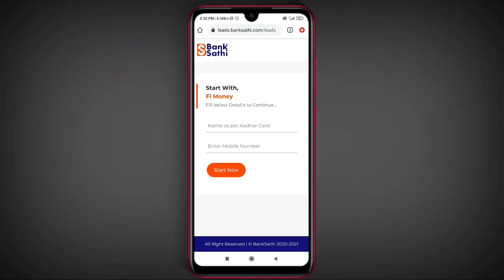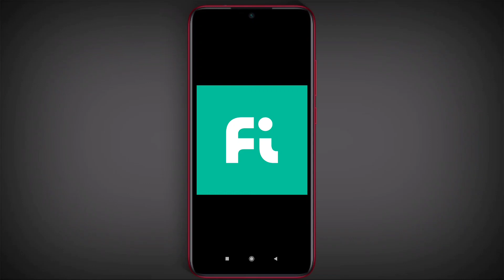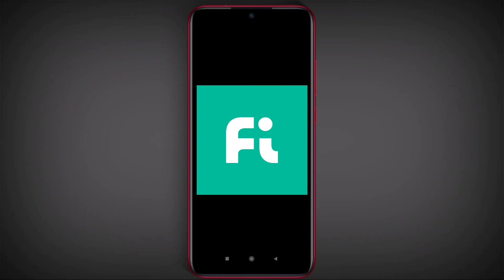Fi Money Zero Balance Bank Account Opening Online 2022 ! Fi Money Bank Refer and Earn,Per Refer ₹260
In this video I have discussed about Zero Balance Bank Account Opening Online ! Fi Money  Bank ! interest on Savings Account of Fi Money
Fi Money Zero Balance Digital Bank Account Opening Online 2022 ! Fi Money Bank Refer and Earn ! Per Refer ₹260

Topics Cover-
Fi Money Bank
Zero Balance Account
Zero Balance Account in  Fi Money digital Bank
Free Fi Money Bank Account
My Gears-

1.Redmi Note 8

2.Boya By-M1 mic-

3. Digitek Tripod
Social sites Link.
1. Instagram

3.Telegram..